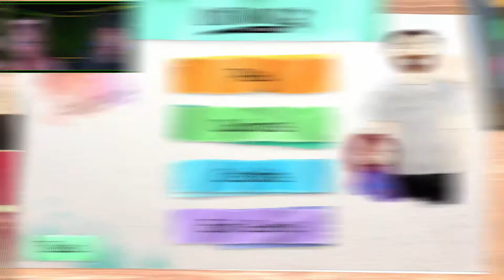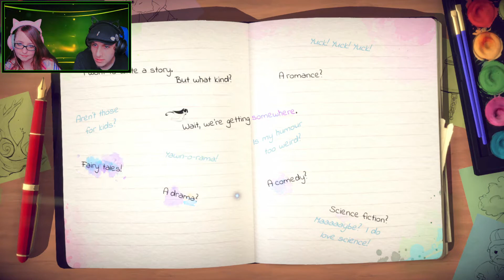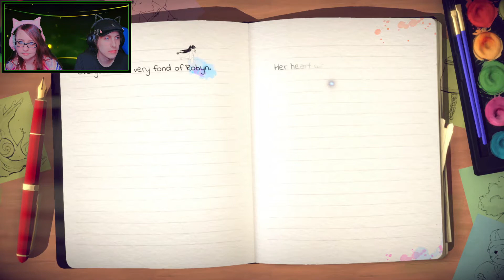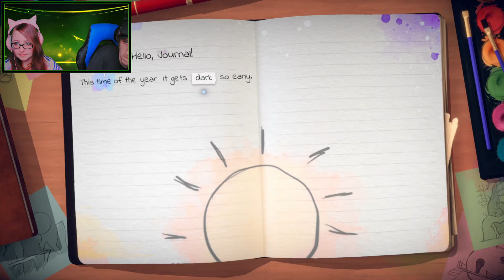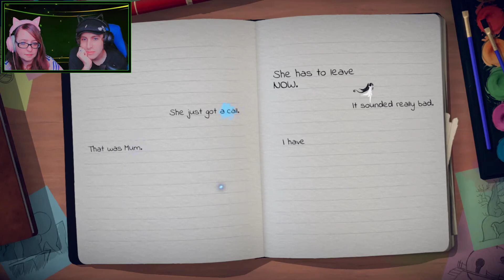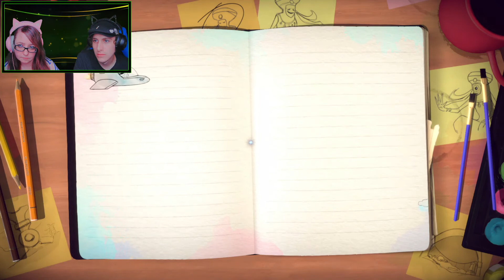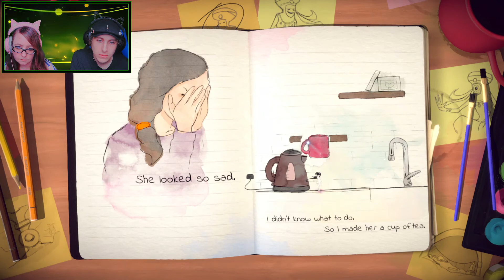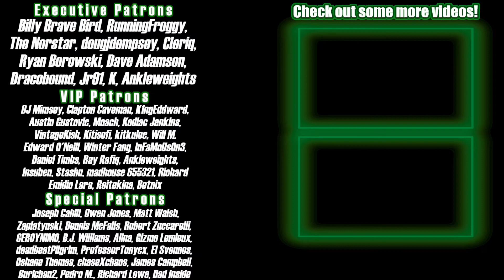This game made us CRY [Lost Words: Beyond the Page]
This legit got us all up in our feels.

Thanks to JeevesPeabody for editing this video and always encouraging me to follow my dreams!